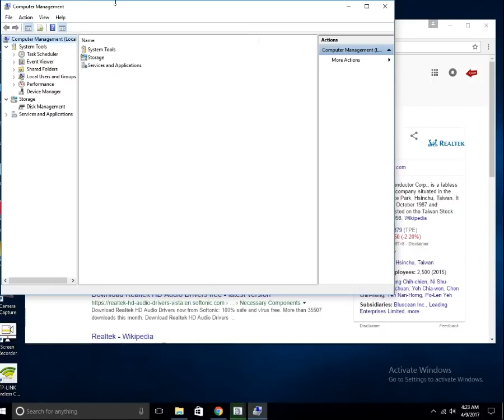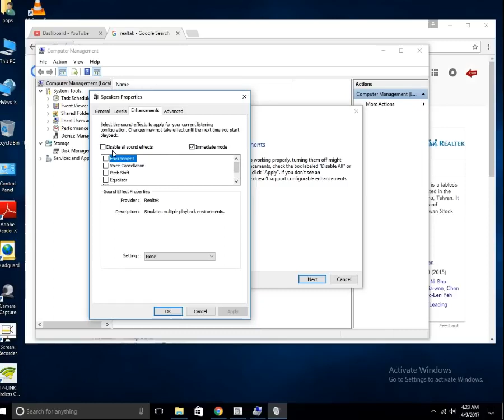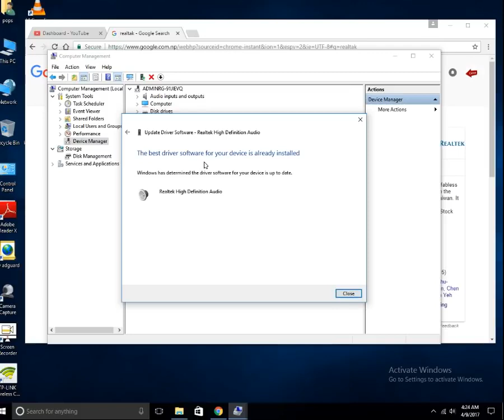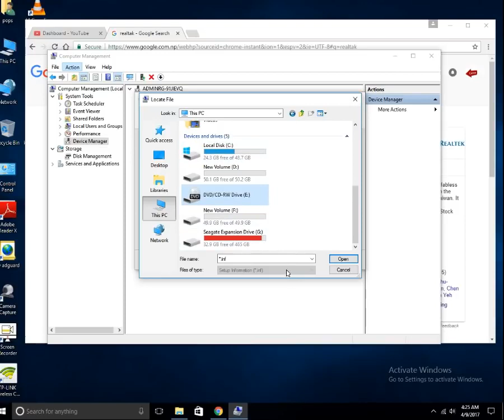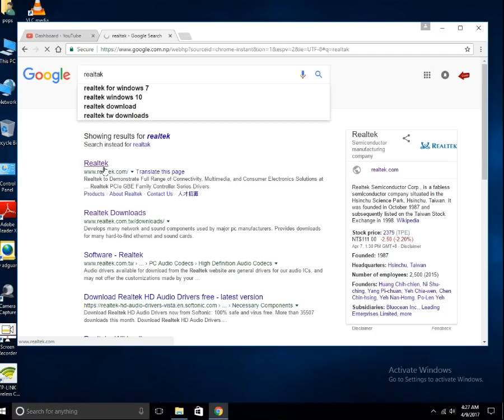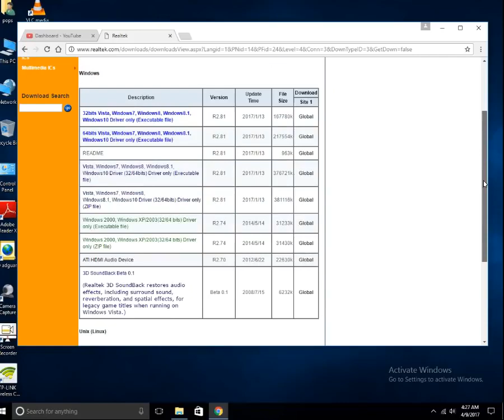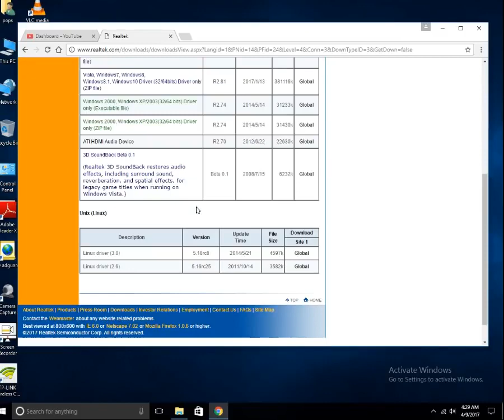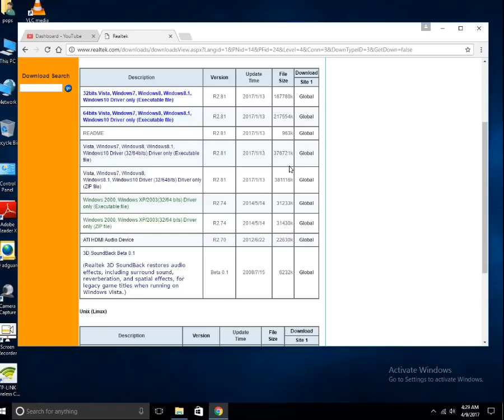No audio output device is installed, Download Realtek driver, Fixed